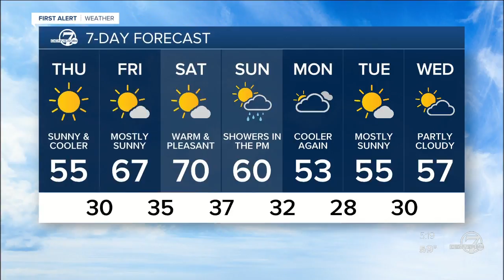Spring-like weather across Colorado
Windy conditions are expected Wednesday, with mild temperatures. Highs will reach the low 60s in the Denver area and across the plains, with comfortable 40s in the mountains.